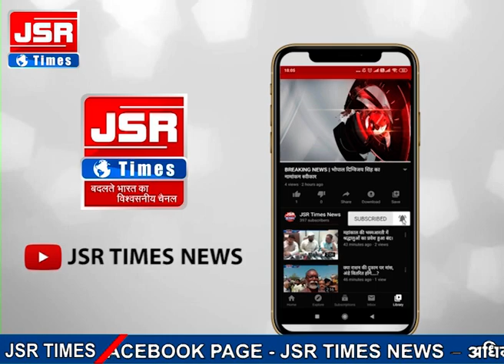निगम से मांग करते हुए पूर्व मंत्री, शहरवासियों का जलकर किया जाए माफ।